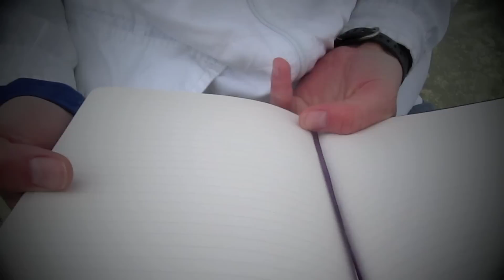Coffee House 2013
The 2013 Christendom College Spring Romers present their Coffee House Video!